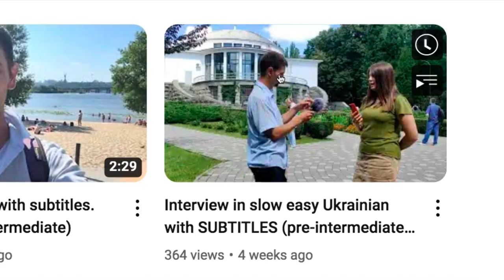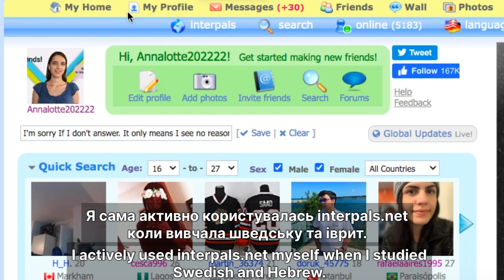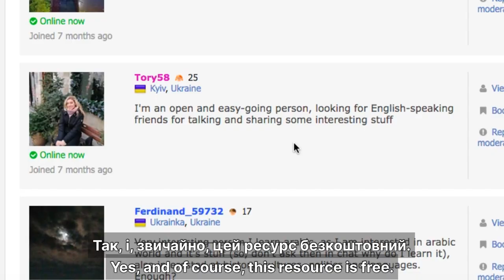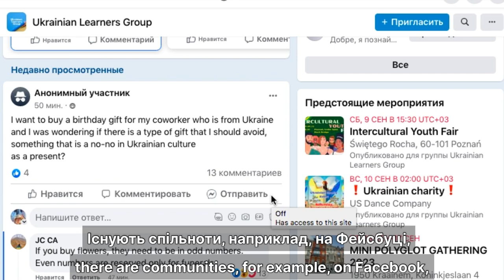Ukrainian FREE study resources that are WORTH YOUR TIME 🇺🇦 (in Slow Ukrainian)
Hi friends and Welcome to the Ukrainian Language!

Learn Ukrainian with the Best learning resources I've been using in my own tutoring and my own learning.
This is for beginners in Ukrainian who search for free Ukrainian language resources and for Intermediates who have studied Ukrainian for a while.
Share your experience so that others know!
Would you like to learn more on how and where to learn Ukrainian language online?

Meanwhile, what do you think about this video? 😊
Feel free to write in the comments!

All videos are created by me and all rights are reserved.

Additional keywords:
Unlock the art of how to speak Ukrainian fast with this video, delving into valuable insights and utilizing free online Ukrainian sources. As you embark on your journey to speak Ukrainian, discover the wealth of knowledge available through various free online Ukrainian sources. Wondering how to access these resources to learn Ukrainian online free? Join me as we explore effective strategies, highlighting the abundance of free online Ukrainian sources that cater to diverse learning styles.
In this video, we seamlessly integrate the concept of learn Ukrainian online free, emphasizing the importance of leveraging free online Ukrainian sources to enhance your language skills. Whether you're a novice or a seasoned learner, the key to speak Ukrainian fluently lies in tapping into the wealth of information provided by these free online Ukrainian sources.
On this channel, we're dedicated to guiding you on how to speak Ukrainian effortlessly by utilizing free online Ukrainian sources. Each tip shared serves as a pathway to unlocking your potential and fostering a deeper connection with the language. Don't miss the opportunity to learn Ukrainian online free through these valuable online resources. Dive into the world of free online Ukrainian sources, and let the journey to speak Ukrainian fluently commence! Learn Ukrainian online free and explore the vast array of free online Ukrainian sources tailored to your language learning needs. Start today and immerse yourself in the wealth of resources available to help you speak Ukrainian confidently.